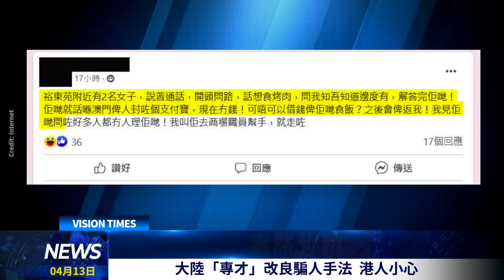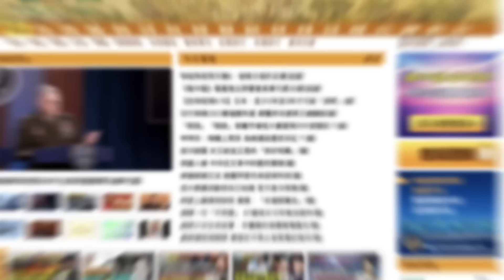有冇攪錯？非香港居民可CALL白車直送香港就醫；李嘉誠老貓燒鬚？公務員缺2萬人 大陸國安入咗政府？大陸「專才」改良騙人手法 港人小心#香江頭條